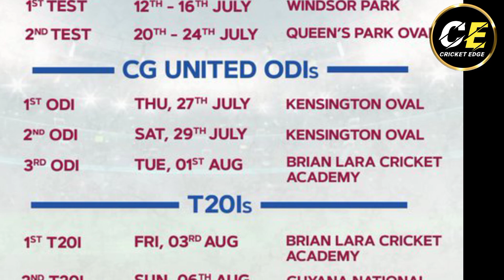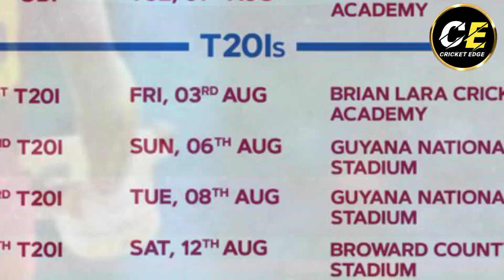শার্দুল ঠাকুর ওয়েস্ট ইন্ডিজের বিরুদ্ধে 7 বলে নিলো পরপর 7 উইকেট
CRICKET EDGE

Cricket Edge

All of you are welcome to you and our YOUTUBE channel, whose name is Cricket Lovers friends, by joining our CRICKET EDGE family, you will be able to watch all kinds of videos related to the latest and powerful news like cricket news, cricket live news, cricket update, cricket worldcup news,T20 worldcup news,Ipl news,ipl cricket news,IPL LIVE SCORE,IPL PLAYING 11,CRICKET PLAYING 11,and also all cricket related news and videos. Friends, you will continue to get all this information on us and your CRICKET EDGE through videos, and we hope that you will continue to support us on CRICKET EDGE, and you must SUBSCRIBE to our channel CRICKET EDGE for similar information and BELL Make sure to press the ICON, and also SHARE the video of all CRICKET EDGE